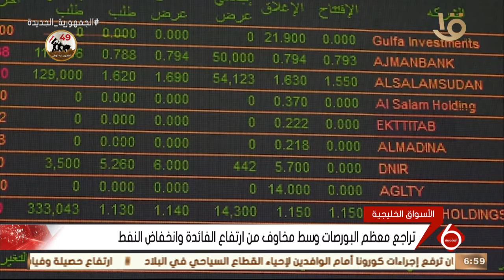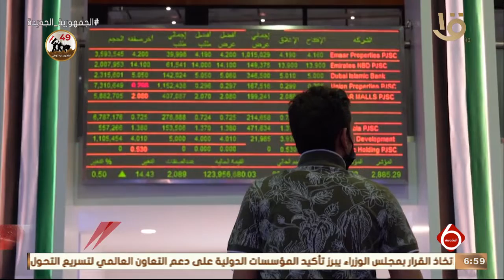نشرة السادسة | أهم أخبار الاقتصاد.. مع مؤشرات البورصة المصرية